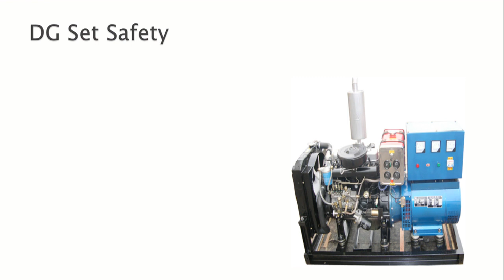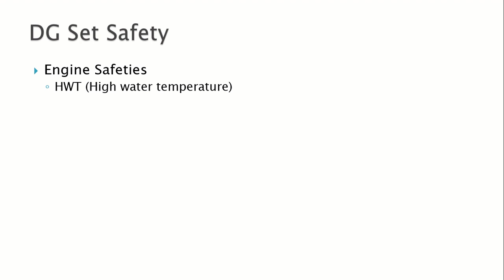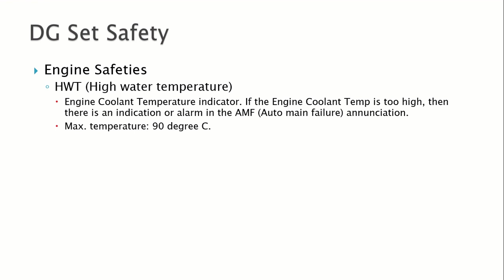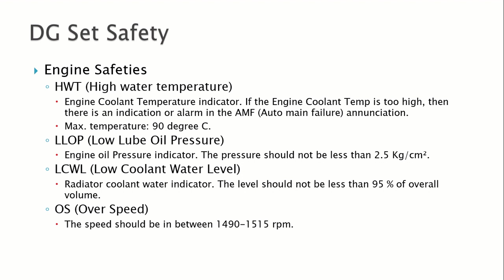डीजल जनरेटर की सेफ्टी क्या होती हैं | What are DG Safety .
नीचे दिए गए लिंक पर क्लिक करें । नई जॉब और टेक्निकल हेल्प के लिए।

Click on the below links and join the Group for New Job and new Technical Skills Improvement